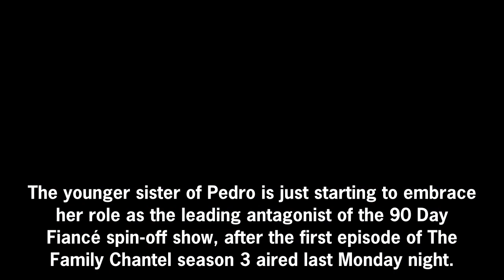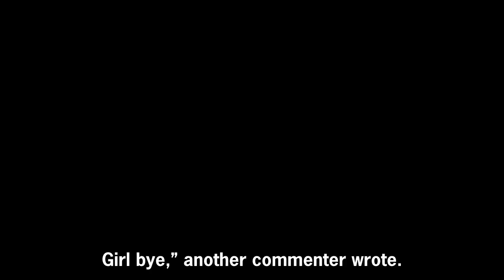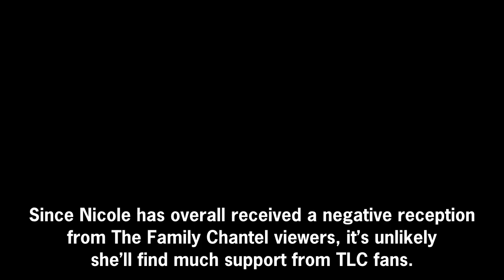The Family Chantel: Nicole Announces Miss World Dominican Republic Bid